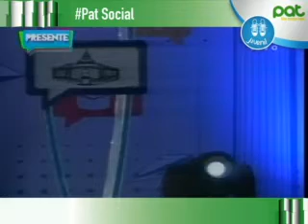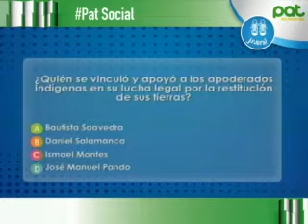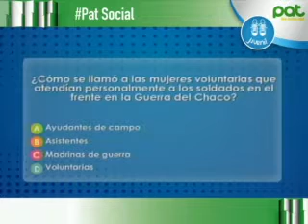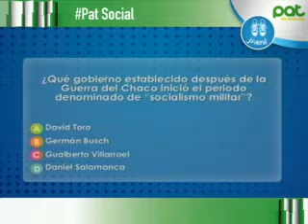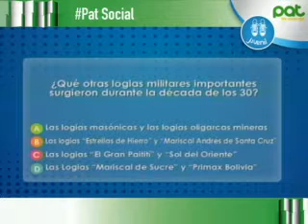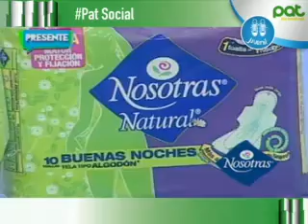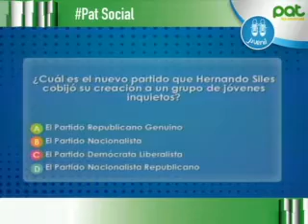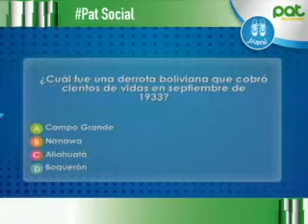Viernes de final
Los cuatro ganadores de la semana se enfrentaron hoy en Presente, siendo los finalistas los colegios José Manuel Ávila y Tarija 3.
El ganador y clasificado fue el colegio Tarija 3